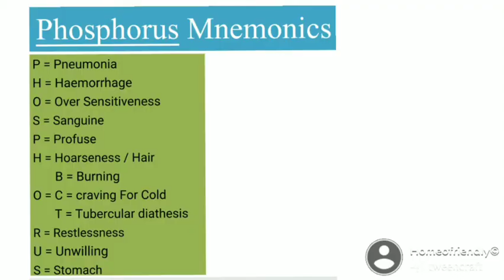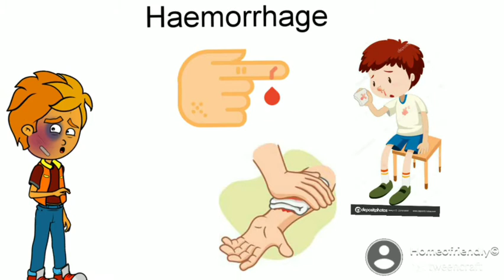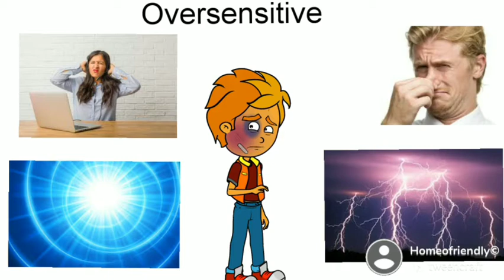Phosphorus drug picture animated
Keep supporting keep connected for more updates